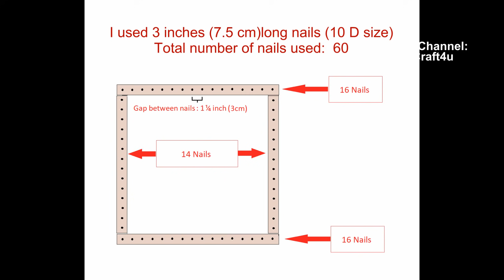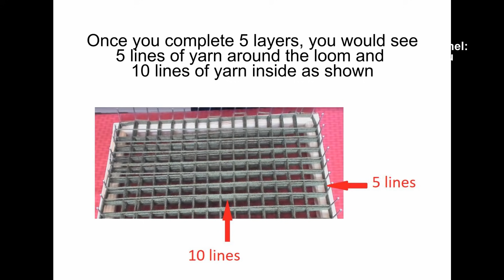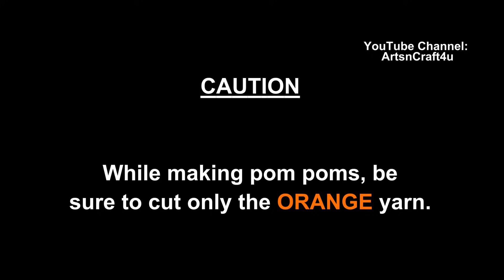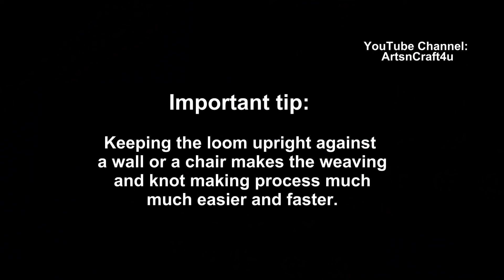How to make double sided marigold pom pom table mat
This is tutorial shows 2 types of table mats. Pom pom and non pom pom. If you use a bigger loom you may make a throw blanket or a baby blanket with this pattern.